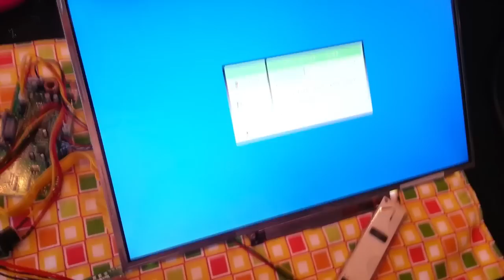Ebay LCD Driver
use you old laptop lcd with that device !